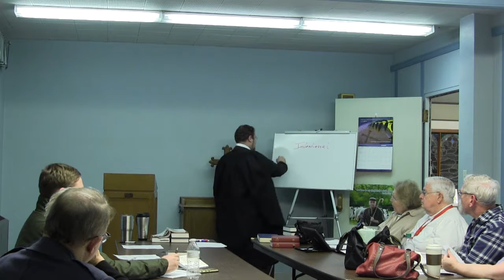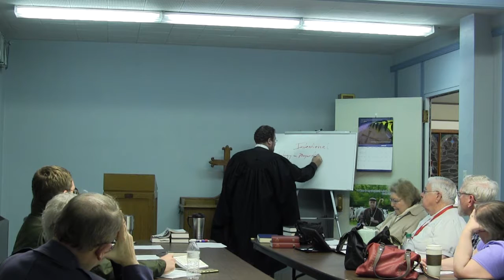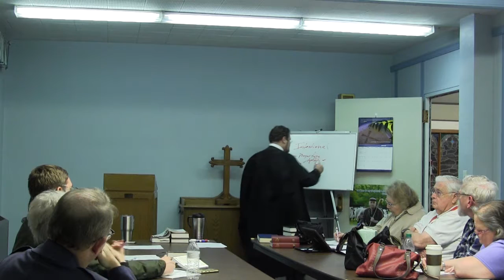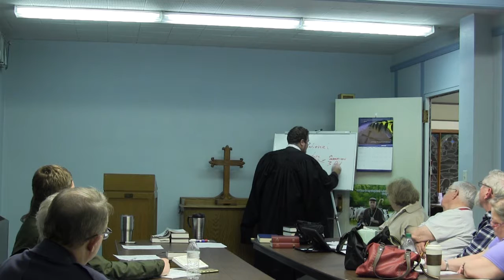1-18-18 "We Are Lakewood Anglican" - Class 2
A partial recording of class 2. (The lack of storage cut the recording short). In this class Father Sean speaks with Lakewood Anglican about the important of formal and informal worship in prayer.